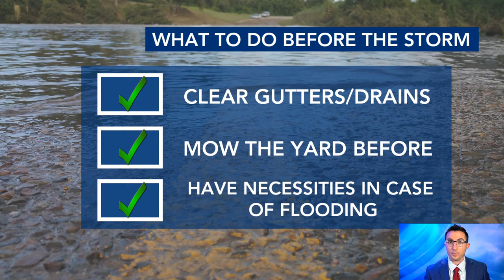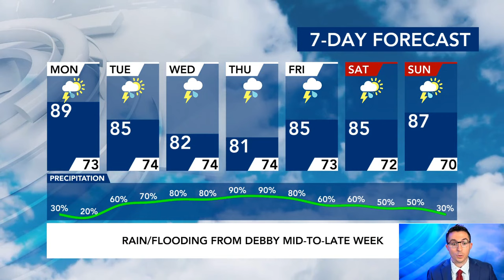North Carolina Forecast: Calm start Monday before rain from Debby hits NC this week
After some areas of Wake County saw torrential rain Sunday afternoon and early evening, we're in for a calm start to the morning Monday. Rain water is still sitting on some roads, so if you're traveling overnight, take things easy.